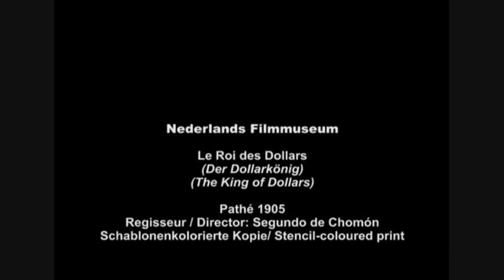Le roi des dollars (1905, Segundo de Chomón)